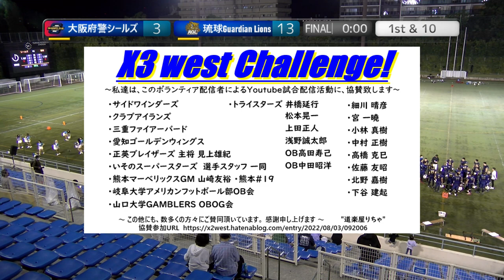20221022【4Q】大阪府警シールズ×琉球ガーディアンライオンズ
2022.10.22(Sat) Xリーグ Div3 west at 鶴見緑地球技場
大阪府警シールズ×琉球ガーディアンライオンズ【4Q】

2022シーズンは、NFA日本社会人アメリカンフットボール協会承認の下、全X3westチームの協賛支援企画をたてて頂き、X3westの試合撮影、Youtube配信をさせて頂いています。